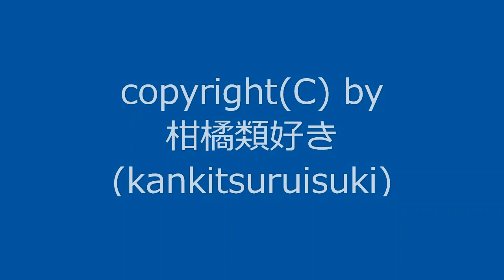曲名：『改単純に』 / Original Music